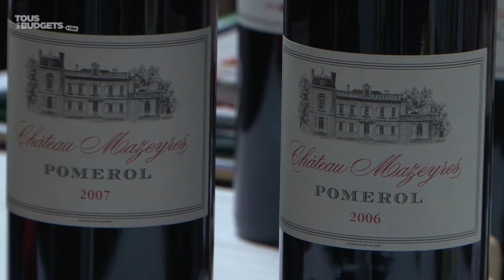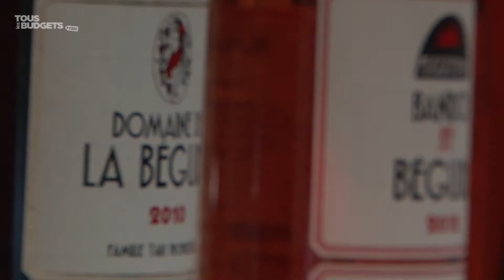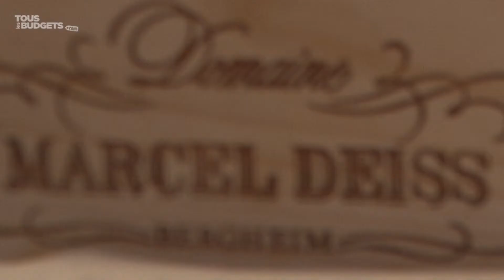Vin : consommer moins mais consommer mieux ?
Les Français boivent de moins en moins d'alcool mais y consacrent un budget plus important : une hausse de 21,30€ depuis 2008. Une tendance qui se confirme sur le marché du vin. Longtemps considérée comme une boisson de table, la consommation de vin, en France, est passée de 160 litres par an et par habitant à 57 litres en 2010. Un écart qui traduit une modification des habitudes de consommation des Français. État des lieux.